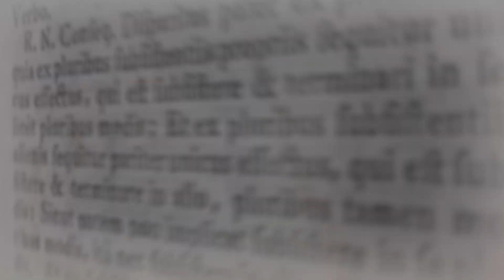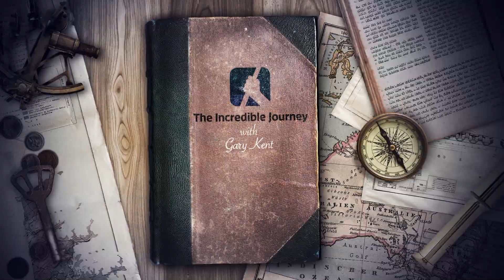Pro Hart’s Rolls Royce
Pro Hart is Australia’s most famous outback artist. During his lifetime, he produced over 70,000 pieces of art. But he wasn’t just an artist; he was a man of varied and unique tastes and interests. Besides art, his other passions were inventing, bodybuilding, pistol shooting and collecting motorcycles and vintage cars - including his famous Rolls Royce’s.

Pre-loved cars and the iconic Rolls Royce’s were his favourites. He ended up with four in his collection and turned one of them into a mobile art masterpiece – a kind of travelling mural - that he painted with scenes of the outback.

GET YOUR FREE BOOKLET HERE (Does My Life Really Matter to God?)

*social_media*